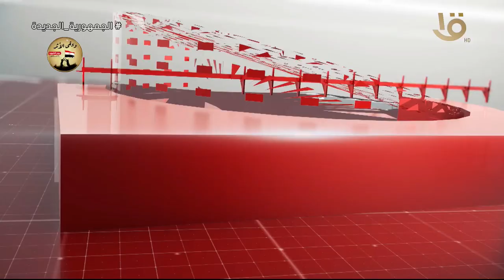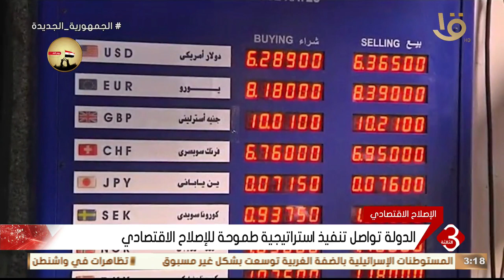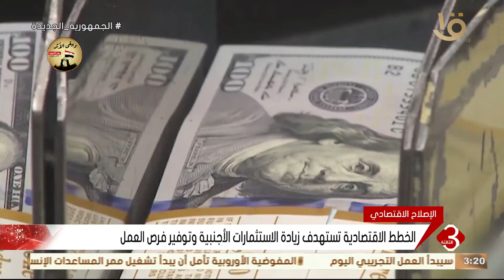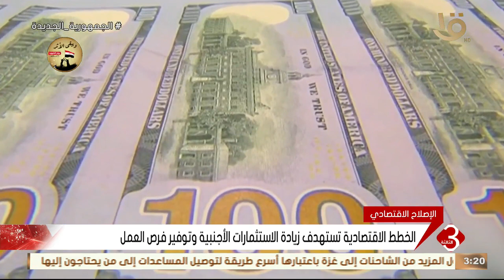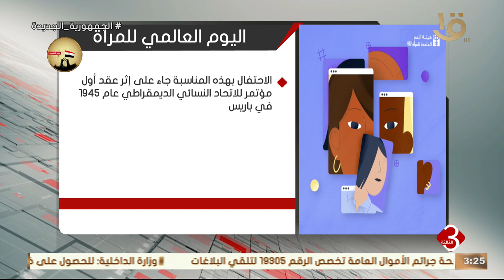نشرة الثالثة | اهم الأخبار السياسية والاقتصادية محليا وعالميا.. وحلقة 8-3-2024